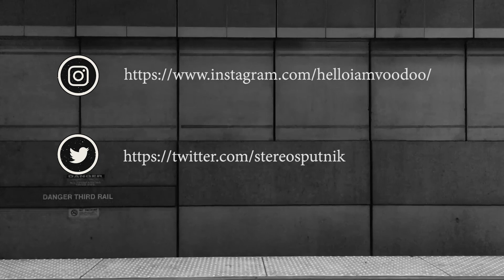HOUSE OF VOODOO | Stereosputnik - Khodovarikha (PDCST1)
Мультижанровый музыкальный подкаст.
Артист: Stereosputnik.